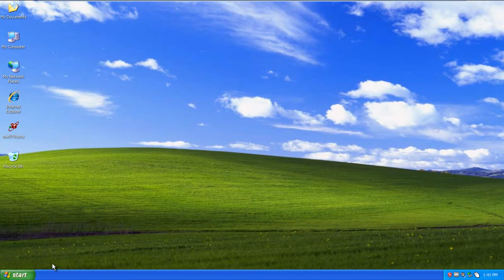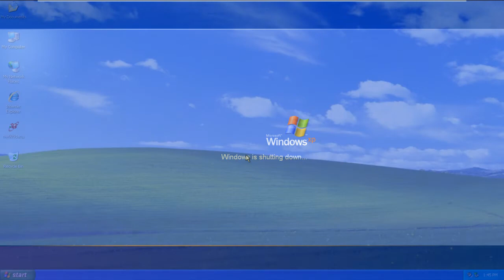How to Fix BSOD Irql_Not_Less_Or_Equal Error 0x000000d1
Learn what causes bsod irql not less or equal error. Find out how to resolve this error for good.

In this tutorial, we will teach you how to fix bsod irql not less or equal error 0x000000d1. This error is related to issues that you might be having when you are shutting down your computer.

Step 1 -- What causes the error

The bsod irql not less or equal error 0x000000d1 occurs when you shut down your computer but it doesn't shutdown properly and restarts itself. This error is experienced by users who use a Logitech mouse and the Logitech MouseWare version installed on the computer is obsolete or outdated.

Step 2 -- Start computer in safe mode

In this tutorial, we will troubleshoot the problem. First of all, boot up your computer with the advanced option by pressing the F8 key. Select the option to start your computer in Safe Mode from advanced options menu.

Step 3 -- Open Control Panel

Once the system boots, open the Start menu, go to settings and click on the Control Panel option.

Step 4 -- Add or Remove Programs

As a result, the Control Panel window will open up. Over here, double click on the Add or Remove Programs option.

Step 5 -- Remove Logitech software

In the Add or Remove Programs window, locate the program Logitech MouseWare. Click on it and remove the selected application and all of its components.

Step 6 -- Reboot system

Once the program has been uninstalled, you will be prompted to reboot the system. Click on the Ok button to reboot.

Step 7 -- Error was successfully resolved

After the reboot when your system opens up in normal mode, shutdown your computer again and you will notice that there is no error of BSOD anymore. You have successfully resolved the error 0x000000d1.